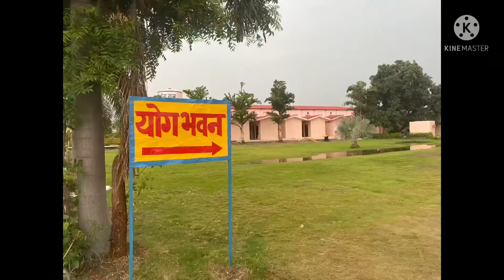Yog gram Patanjali// Sidcul//Haridwar//